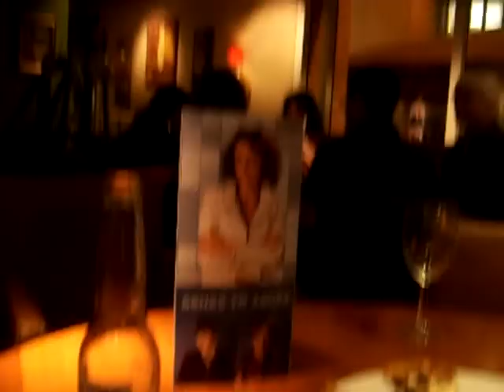Luigis at the Railway Arms meet up 2008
The Luigis ladied attending the meet up of The Railway Arms.

Muchly fun had by all! :)